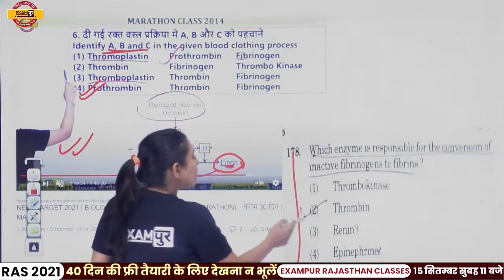Jo karaya wahi aaya || Biology || Part- 3 || By Radhika Ma'am